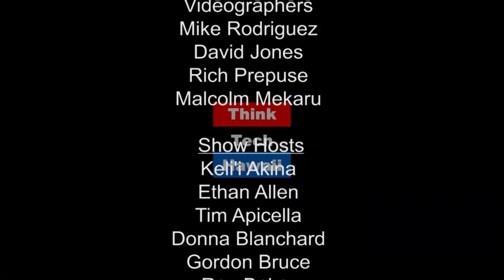Hydrogen Transportation - A Bright Clean Future in Hawaii with HCATT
This week Dave Molinaro joins Tim Apicella to discuss what is on the horizon for Hawaii’s future pertaining to those industries and vehicles that will possess clean hydrogen power.